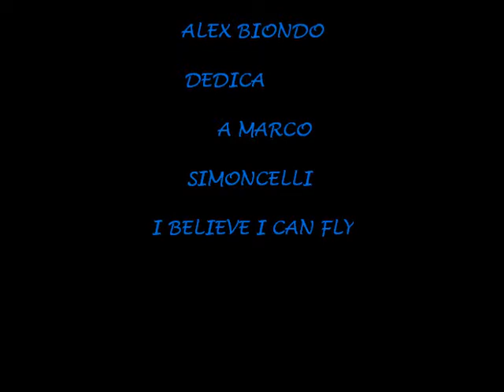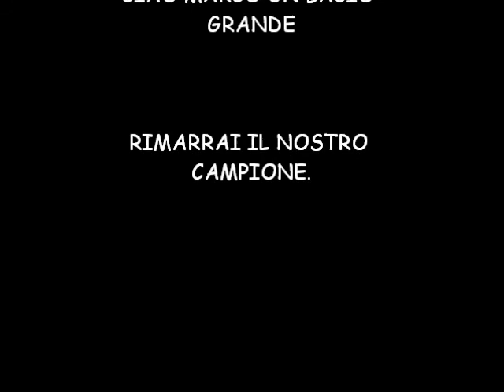SIMONCELLI (2)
Dedica a Marco Simoncelli